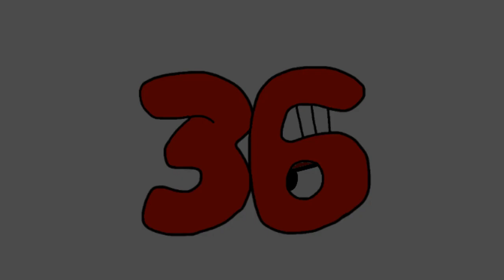NTRI Season II 36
Check my animation made with FlipaClip